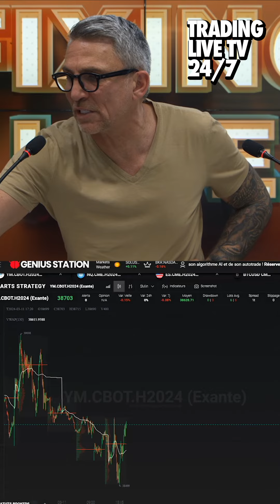Best of Fixing Live du 11/3/24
On compte sur vous.

📞Pour plus d’informations contactez-nous sur ou au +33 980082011 en français, en español, + 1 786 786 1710 in english

▬▬▬▬▬▬▬ Genius Station, c’est quoi ? ▬▬▬▬▬▬▬

Genius Station est la 1ere plateforme de trading pro augmentée par l'intelligence artificielle.

Genius TV markets live 7J/7 24h/24
Rooms de discussions
Stratégies de trading automatiques avec l’algorithme Genius Ai
Autotrade 100% automatique
Graphiques en temps réel sur les actions, les futures, le forex, les cryptos, les bunds, les commodities…..
Passage d’ordres automatiques/manuels
La plus grande communauté des traders et investisseurs actifs